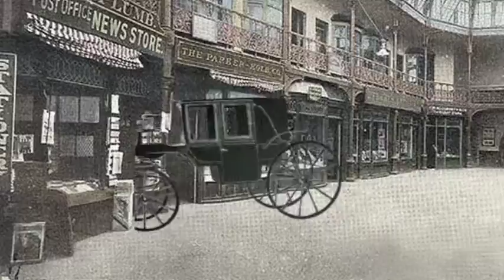bridgeport arcade short